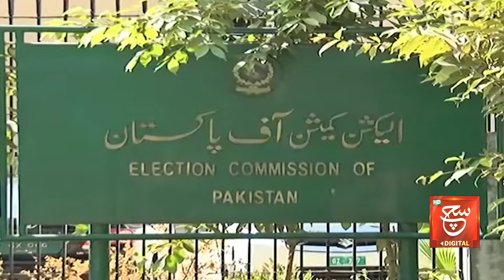Chairman PTI Barrister Gohar Ali Khan Big Statement | Plan B Ready for Elections? Such Digital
الیکشن کمیشن کا فیصلہ ارجنٹ میٹر ہے؟
ہمارے پاس پلان بی موجود ہے
بیرسٹر گوہر علی خان کا بڑا دعویٰ

Tabdeeli
Such Savera
Such Baat
Siyasat Aur Such
TalkShow
Aaj Ka Such
Bottom Line
Seerat-ul-Anbiya
Chalein Dekhte Hain
Play Field

Such News: Android Apps:
Such News iOS App: